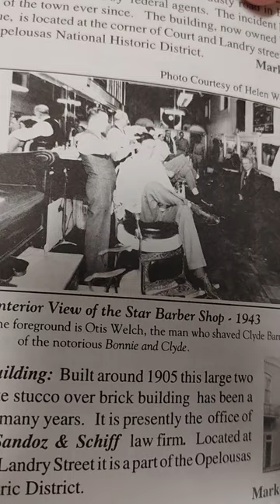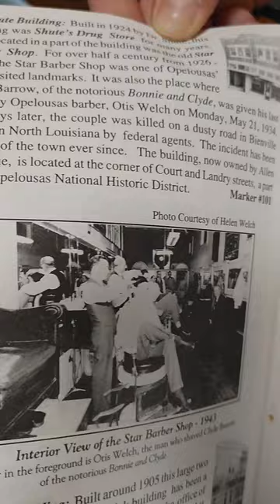Clyde's last haircut (Bonnie and Clyde)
The famous spot in Opelousas where Clyde got his last haircut just a few days where they were gunned down by Federal agents.